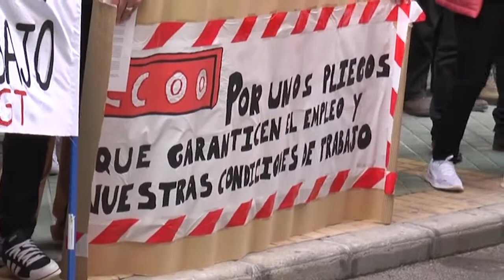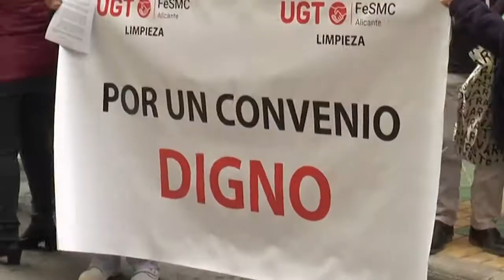El sector de la limpieza piden al patronato y a la consellería mejoras laborales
La lucha por el establecimiento de un convenio digno, ese es el principal motivo por el que el sector de la limpieza de los centros sanitarios se ha manifestado ante la Dirección Territorial de Alicante de la Conselleria de Sanidad

Los principales sindicatos que se encontraban en la manifestación, Comisiones Obreras y la Unión General de Trabajadores critican duramente la propuesta por parte de la patronal, tildándola de vergonzosa. De esta forma los trabajadores buscan que se reivindique y se reconozca a un sector imprescindible para los centros sanitarios y que también ha luchado en primera línea de batalla para contener la pandemia de la COVID-19